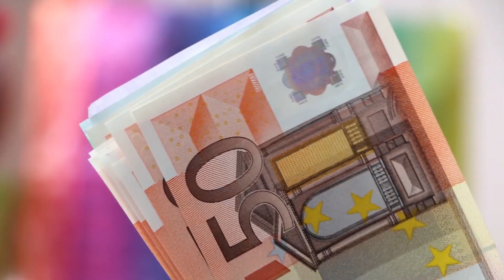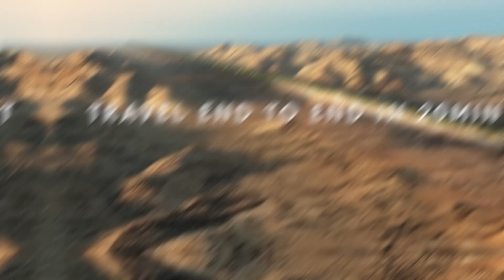The Line 1: A Glimpse into Saudi Arabia's Trillion Dollar City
Take a virtual tour of The Line 1, Saudi Arabia's ambitious project to build a trillion dollar city of the future. Discover the incredible technology, sustainability, and luxury that this city will offer. Don't miss your chance to see The Line 1 before it becomes the next global hotspot!